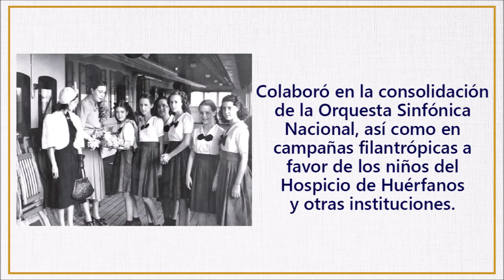Ciudadanía honorífica Yvonne Clays Spoelders